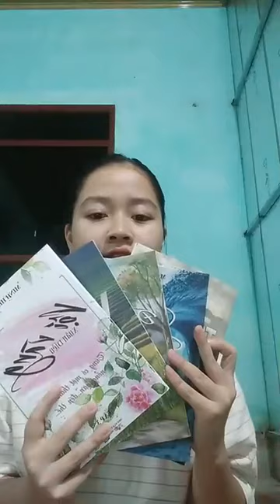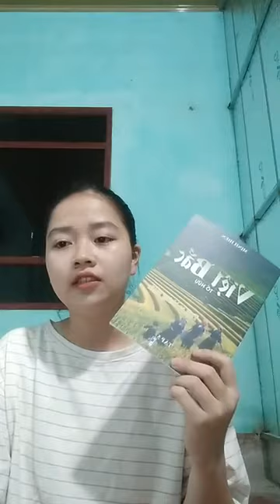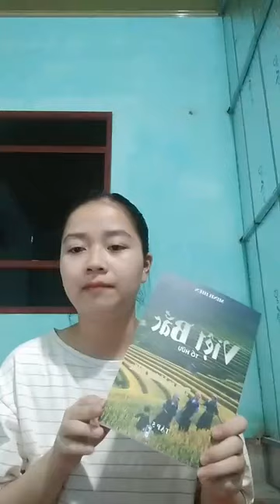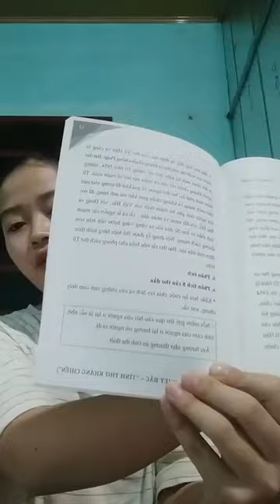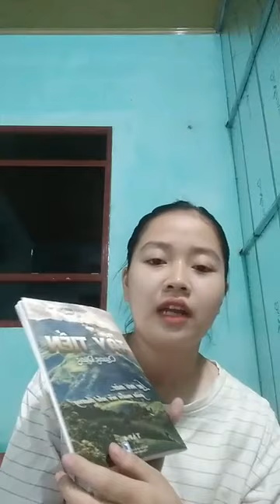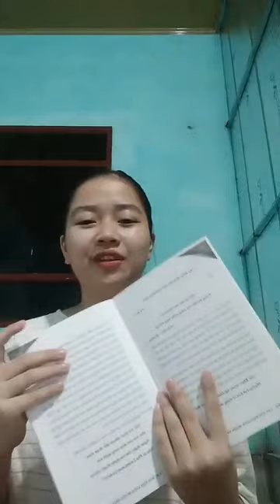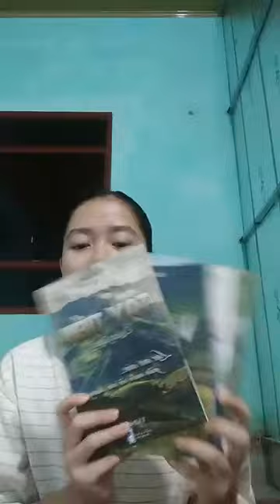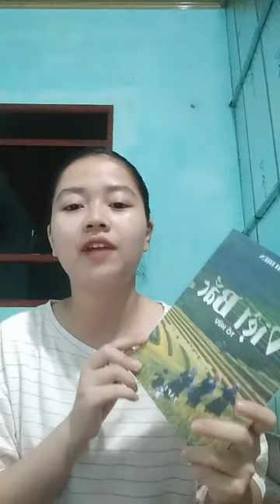[ LIVE ] HƯỚNG DẪN HỌC TẬP HIỆU QUẢ CÙNG SỔ TAY VĂN HỌC TẬP 1 - CHỊ HẢI QUỲNH - HỌC VĂN CHỊ HIÊN